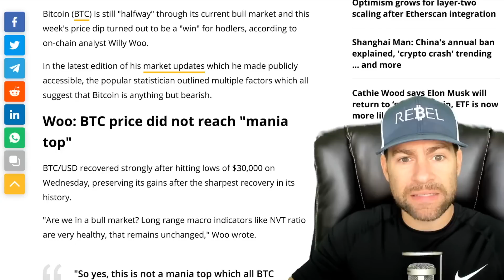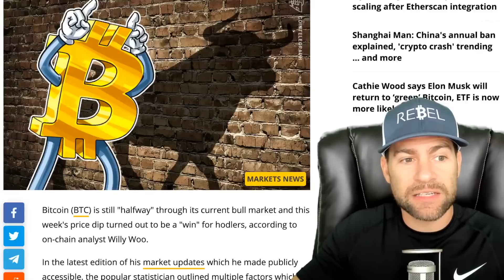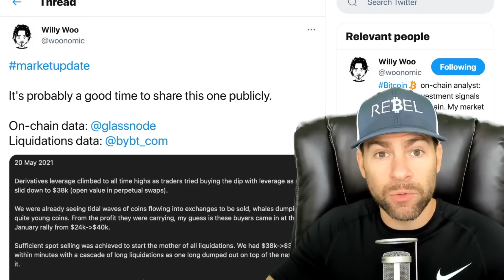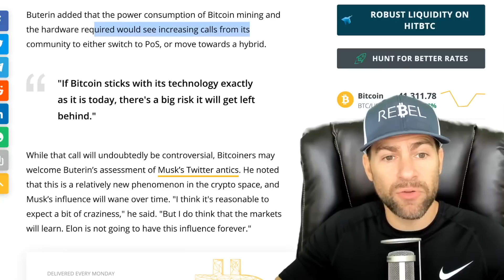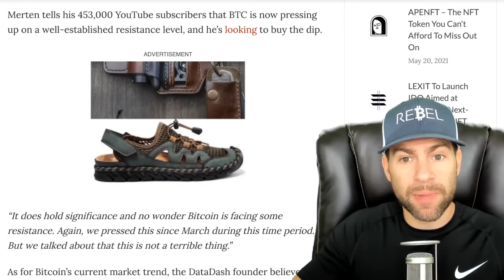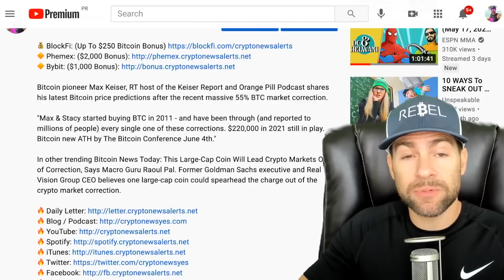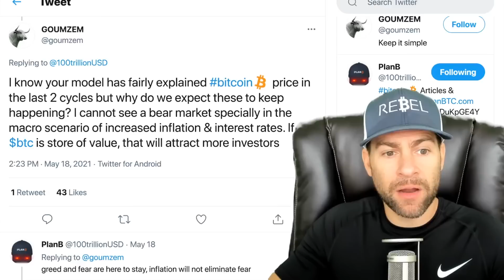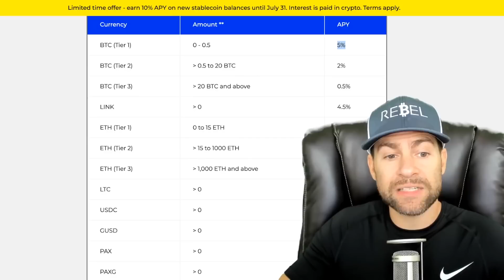PLANB DOUBLES DOWN ON HUGE BITCOIN PREDICTION DESPITE RECENT COLLAPSE!! BTC LONG-TERM TRAJECTORY!!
The crypto analyst known for first applying the stock-to-flow model (S2F) to Bitcoin is undeterred by the top cryptocurrency’s brutal price action. In a new tweet, PlanB reiterates his view regarding where we are in the current bull cycle, asserting that BTC is only a few months into its bull run.

“Just to be clear: I do not think $60,000 was the top, far from it, because I do not see the kind of transactions that normally happen after an all-time high (red dots). In fact, I think we are just a couple of months out of the bear market (blue dots). And yes, this on-chain view fits S2F(X).”

In other trending Bitcoin News today: Is Bitcoin Top In? Crypto Analyst Nicholas Merten Predicts BTC’s Long-Term Trajectory

"Cycle midpoint is where, generally speaking, you have a rally in this case. You set a pretty significant top for the next weeks or months and then after that, you start to continue that cycle and really set in an official market top for the overall cycle.”